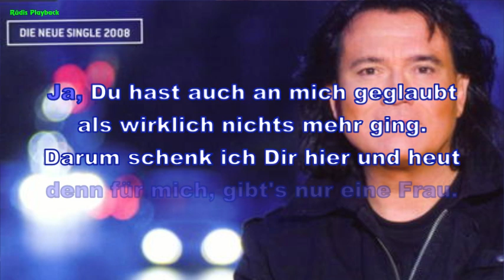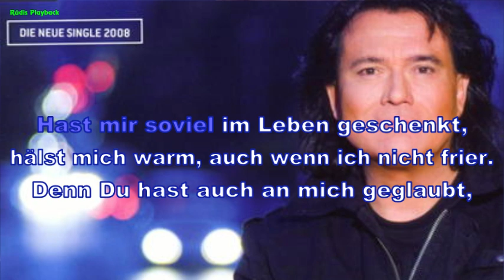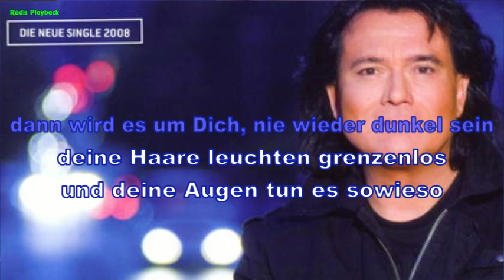Andreas Martin - Ich fang dir den Mond (Instrumental, BV, Lyrics, Karaoke)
written by Bernd Meinunger, Jean-Pierre Valance, Michael Buschjan